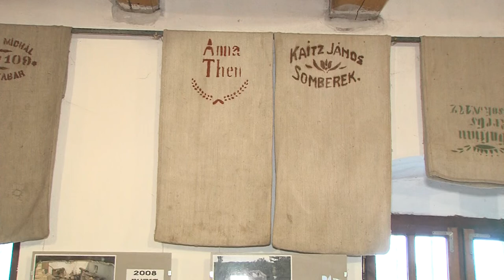A MAGYAR CSÍKJELRENDSZER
Egy öröklődő csíkjelrendszer – mai szavakkal vonalkódrendszer – található a székely zsákokon. Ezt az anyakönyvet kutatta Mohácsi Bugarszki Norbert malomgazda, aki a mohácsi Szent Miklós patakmalomban egyedülálló gyűjteményt hozott létre. Itt nemcsak székely, hanem sváb zsákokat is találunk. A magyar csíkjelrendszer avagy vonalkód a népi kultúrában címmel jelent meg a közelmúltban Mohácsi Bugarszki Norbert hiánypótló könyve.